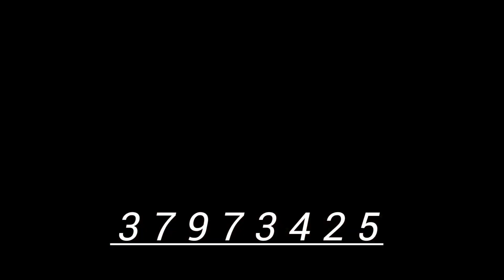NOU VIN SWETE JEFF KOURAJ